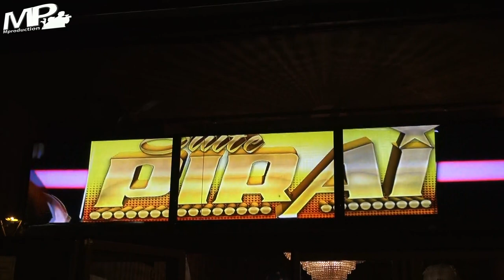Silvana Ibarra concierto en Barcelona España 2014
MPRODUCTION--
CAMAROGRAFO: German Cabrera
PRODUCCION:German Cabrera
FOTOGRAFA:Beatriz Iglesias